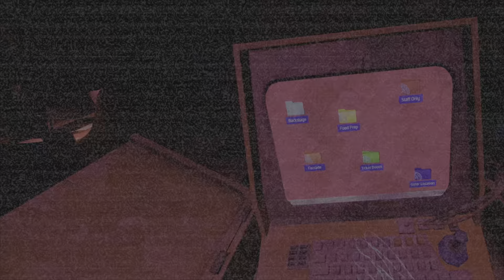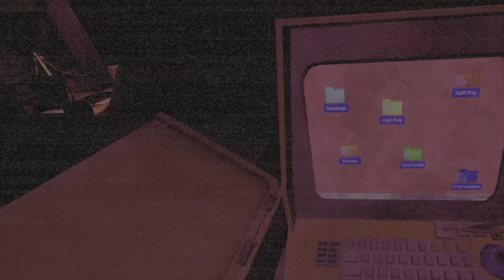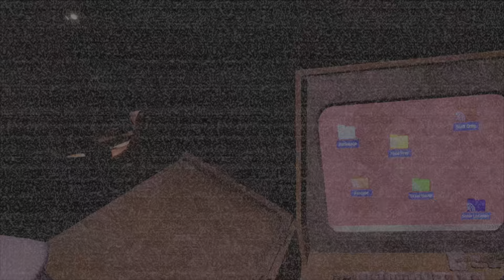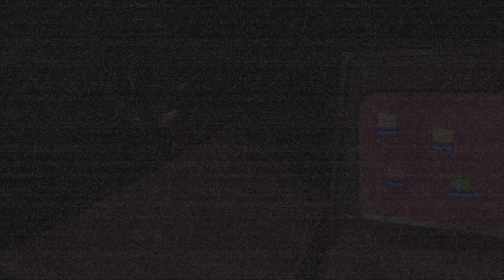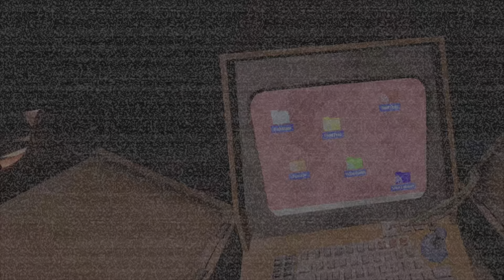Fnaf vr help wanted 2 pt:5 (the rest of fazcade)